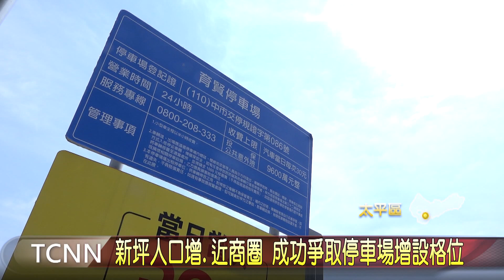新坪人口增近商圈 成功爭取停車場增設格位-大台中新聞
太平環中路以及育賢路一帶大樓林立，再加上鄰近樹孝商圈，停車位是相當搶手，為此在地方民代積極爭取之下，順利爭取市府編列三百多萬元的經費，在育賢停車場中再增加109格汽車停車格，同時也將一旁被截斷的人行道，繼續往下延伸銜接起來，讓民眾不用再走到馬路上，人車爭道相當危險。「以上新聞可由top NEWS APP收看」